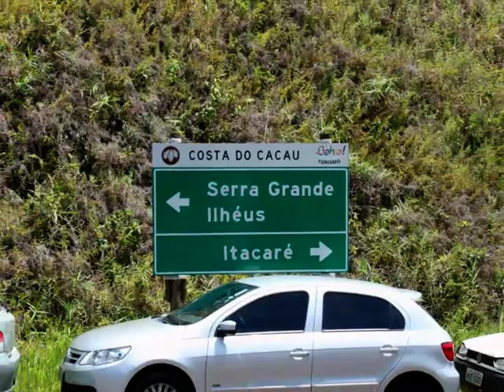Surf Adventure Itacare (Easydrop)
Surf Adventure Itacare